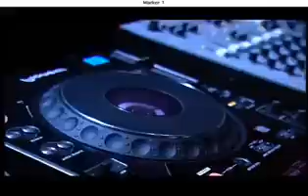Sasha & John Digweed in Buenos Aires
Sasha Live:
smarturl.it/SashaLive